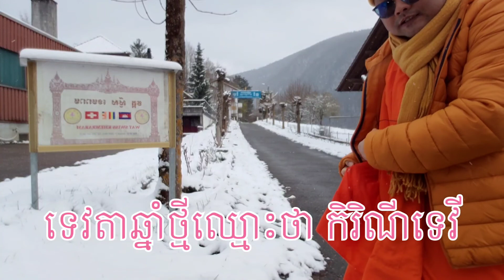បុណ្យចូលឆ្នំាថ្មីប្រពៃណីជាតិខ្មែរ_ស្វីស ធ្វើនៅវត្តស្វីសខេមរារាម នៅថ្ងៃសៅរ៍ទី១៦ខែមេសាឆ្នាំ២០២២